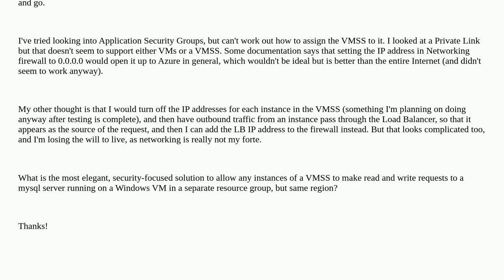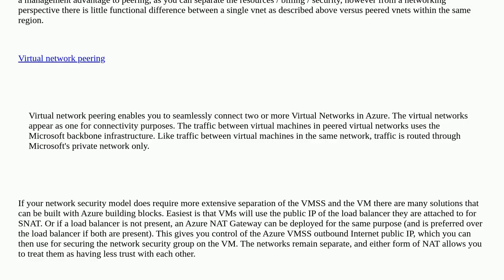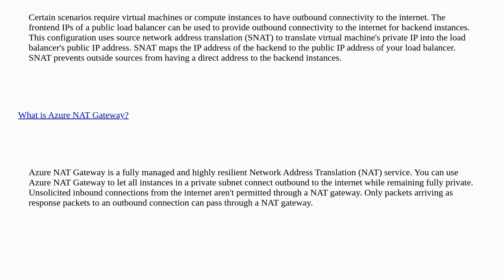Allow Azure VMSS instances to connect to a mysql server running on a VM in another resource group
A special thanks goes out to the awesome community

  azure-networking azure azure-vm